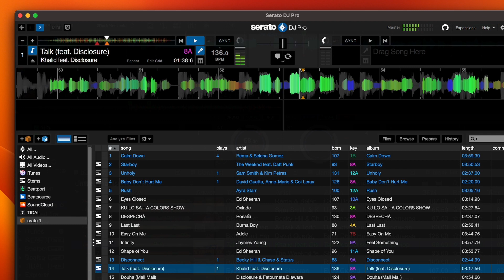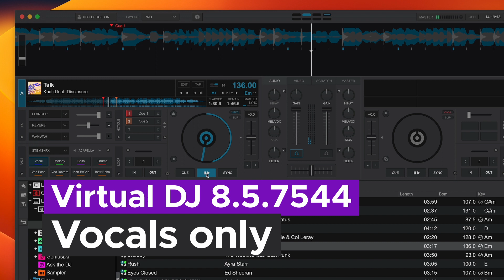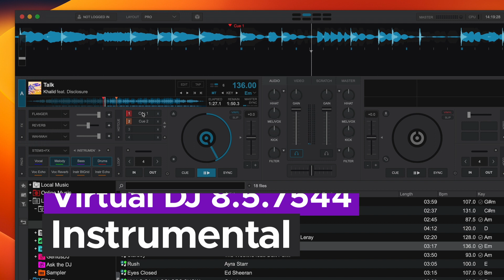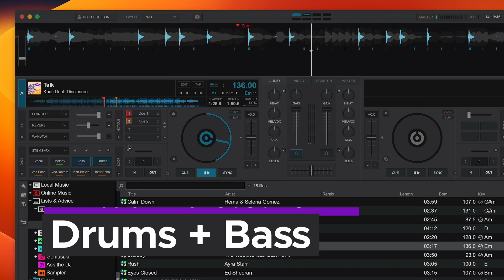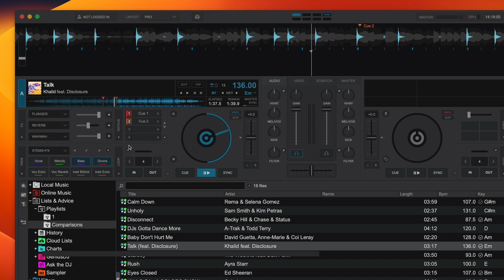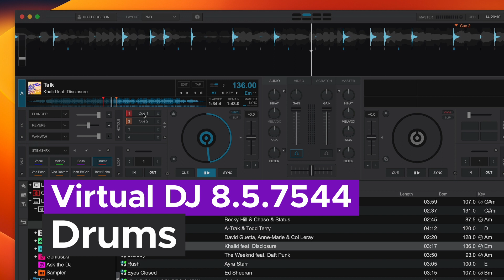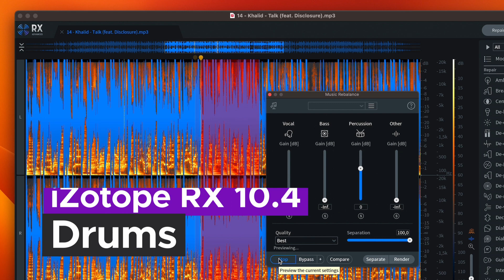STEMS comparison (Talk - Khalid) - NUO-STEMS 3.0.0, Serato, RekordBox, VDJ, djay Pro AI, RipX, RX 10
Track: Khalid feat. Disclosure - Talk

Timestamps:
0:00 original
0:13 acapellas
1:56 instrumentals
3:33 drums + bass
4:43 drums